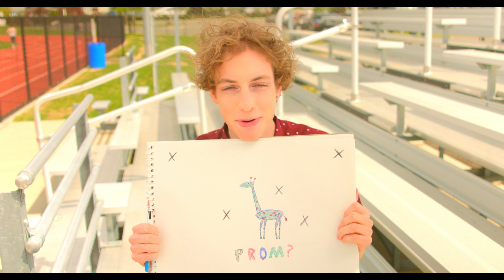Bic 4-Color Pen: Promposal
A young man uses his BiC 4-Color Pen, art skills, and singing talent  to ask his crush to prom.

Advertiser: BIC
Product(s): BIC 4-Color Pen
Ad Agency: Black Caviar Agency
Production Company: Black Caviar Agency
Mood: Funny
Runtime: 15-sec
Category: Commercial Advertisement.
Destination: OTT platforms.

Links:

Bic Amazon Store:

Bic 4-Color Pen

BIC 4-Color Ballpoint Pen, Medium Point (1.0mm), Assorted Inks, 3-Count:

4-COLOR INSPIRATION: ARTIST
DESIGNS BASKETBALL USING BIC PEN:

Who is Black Caviar Agency?

Black Caviar Agency is a video ad agency based in New York City which specializes in creating broadcast quality commercial advertising & digital branded videos. We are the solution to your video advertising and branding needs. We aim to produce original, outside the box, effective advertising that achieves the goals of your marketing campaign and strategy. A personal bond with the viewer and your brand is key to loyalty that lasts. We write relatable and entertaining stories. We shoot powerful sensory images. These factors create an emotional connection between the audience and your brand, product, or service making your commercial or branded video powerful and effective.